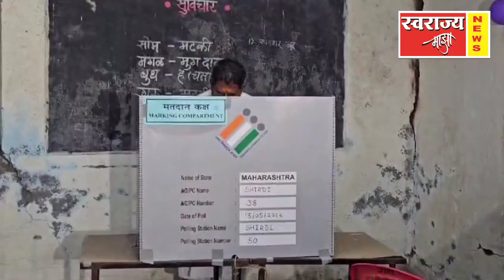खा.सदाशिव लोखंडे यांनी केले मतदान पाणी प्रश्न सोडविले,मी निवडून येणार विश्वास व्यक्त